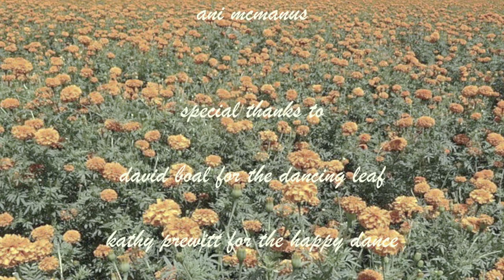Slow Churn Journal~ Marigold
Lyrics and Beginner's notes:

Under the wing of day and night
We break glass coming into life,
Wrapped in grace and sealed in strife.
The embrace, the embrace and the knife, the embrace and the knife.
Table of moonlight is set under trees,
Barefoot shadows give and receive
slices of joy, and servings of grief.
Beauty arrives, a lover and a thief, a lover and a thief.
When the sky of marigold across the altar of day,
is pressed between pages, fading gray,
Wanting minutes to be brief, where do we find sweet relief?
Pressed between pages fading gray, marigolds lay.
The weight of emptiness holds more than it seems,
Don’t look for stones to redeem you from the sinking stream.
Love who you are—water, ice, and steam, water, ice, and steam.
Don’t look for stones, don’t look for stones when water is your home,
Table of moonlight, broken glass, under wing, barefoot shadows pass...

Beginner's notes:
Recording: I should have toned down (or eliminated) my low harmony in a few places. Not sure how I missed that. Also not sure why someone who struggles to sing in key insists on trying to achieve 3-part harmony!
Video: I had a ton of visual options, directions, and choices, which was overwhelming at times. This video had at least four previous lifetimes. It's easy to lose objectivity.
What I need to work on: making a decision, and remembering to breathe while I'm working.

Written, performed, recorded, and video by Ani McManus except: Dancing leaf, walking, and uke playing clips by David Boal; Happy Dance by Kathy Prewitt; Pixabay photographers: wing Cairomoon; marigold field sarangib; moon BeaTzjooDy; broken glass Humusak; table vitusaj1410; footprints aandrina; sunset pixel2013; marigolds yganeshbabu; book Atlantios; clock Monoar_CGI_Artist; flying bird RoyBuri. Thank you all for sharing your images!